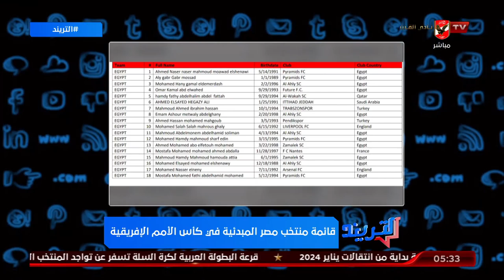محمد سعيد يستعرض قائمة منتخب مصر لبطولة امم افريقيا 2024